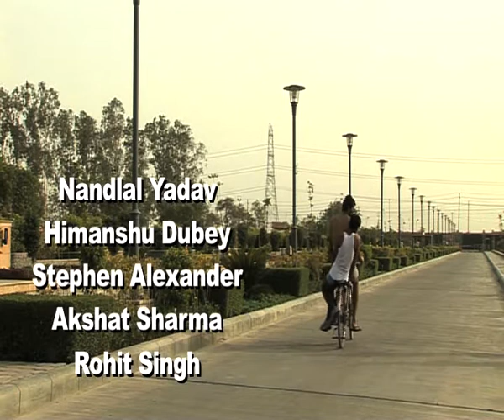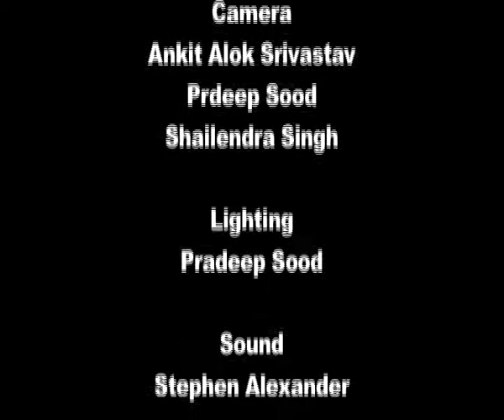lampat baba ..part 2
when his life become so miserable  by the entrance of lampat baba it all made difference ..experience the new facet of comedy...
written & Directed
Pritesh kumar